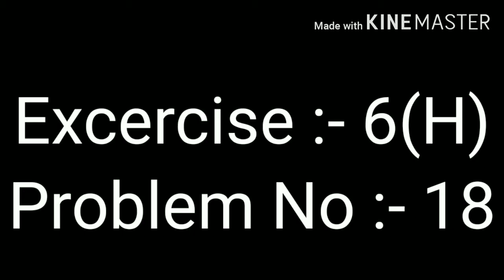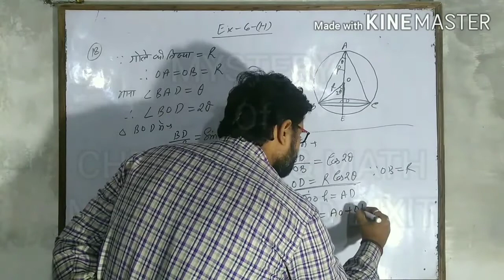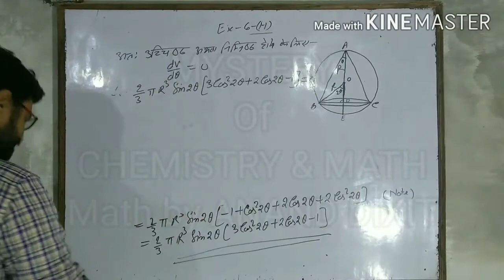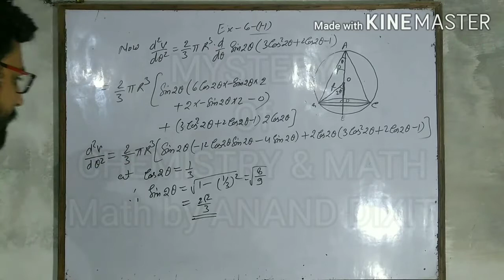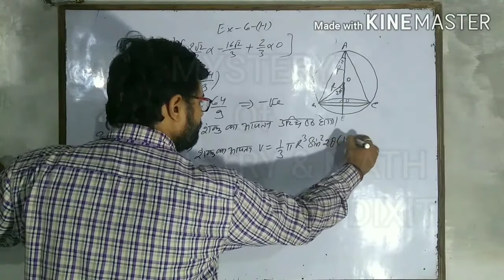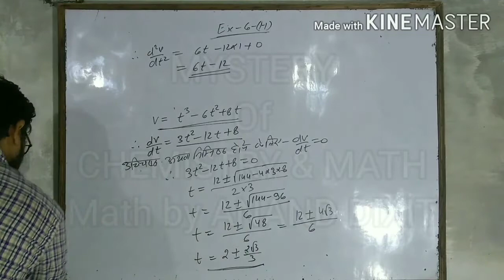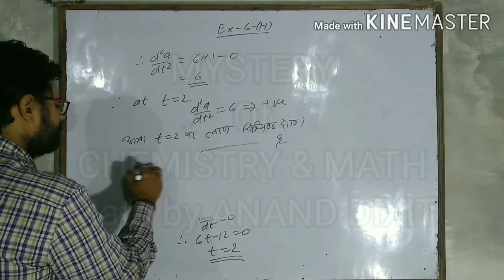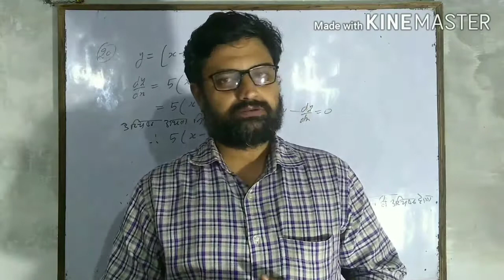Applications of Derivatives |Maxima and Minima| Lecture -33 Class 12th by Anand Dixit